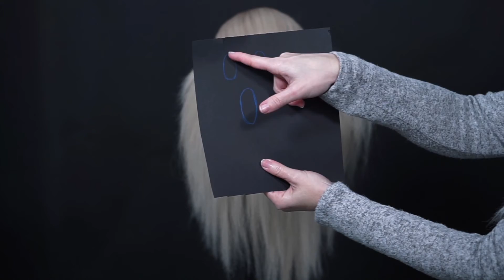Tutorial : fácil PEINADO para HALLOWEEN 2022 🎃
This is a Easy  hairstyle, for this Halloween 2019